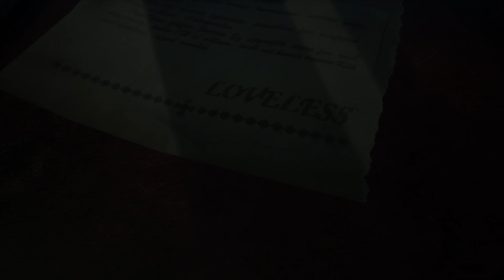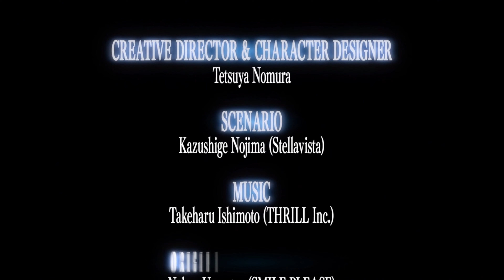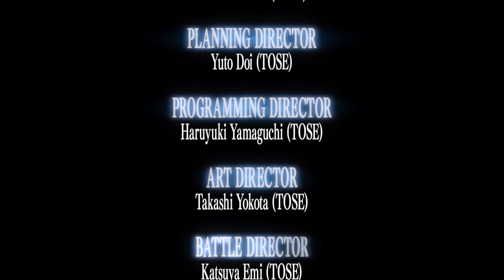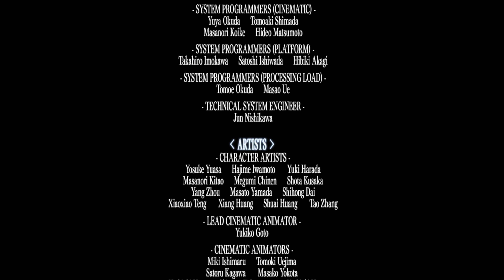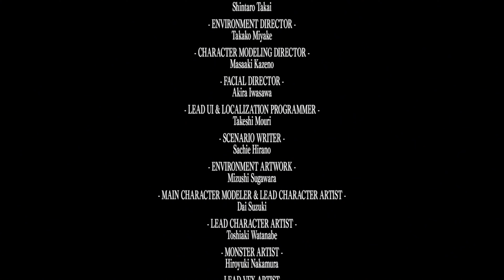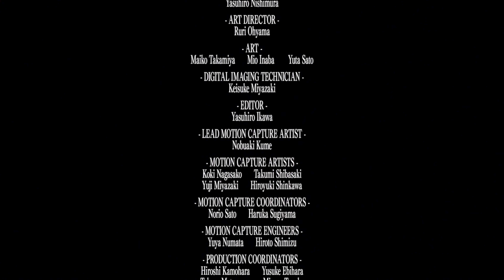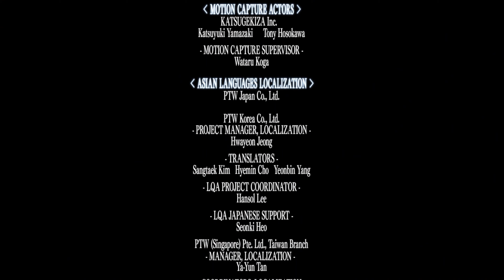Final Fantasy VII: Crisis Core - Let's Play Part 30: Genesis Avatar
In the mako-powered metropolis of Midgar stands the headquarters of Shinra, a powerful company with a formidable private army. Zack Fair is a promising young operative in the Shinra military's elite unit, SOLDIER. Together with his mentor, SOLDIER First Class Angeal, and the SOLDIER hero Sephiroth, Zack begins an investigation into the recent mass disappearance of SOLDIER operatives.

About Cloud Omega:

Gamer, Streamer, Content Creator, and Professional Goofball, actually, I'm just your friendly neighborhood Cloud! Also, I'm something of an RPG'R myself. My first Video Game was Pokémon Red on the OG Gameboy. You know the one that took like four AA batteries. I've been addicted ever since, but I'm more partial to RPG's now. Anything from Dark Souls, NieR, The Legend of Zelda, Monster Hunter, Final Fantasy and well the list goes on!

Streams are every Tuesday, Thursday at 7:30PM and Saturday at 2PM

Streaming/Recording Gear
Mic: Blue Yeti Blackout Mic
Headphones: Corsair Virtuoso
Streaming Software: OBS
Webcam: Logitech Streamcam

PC Equipment
Keyboard: Razer Chroma
Quad Monitors: 2- 27" Acer Nitro 1920x1080 HDR 165ghz 2- 27" Acer Nitro 2560x1440p 170ghz
Processer AMD Ryzen 5 5600X 6-Core Processor